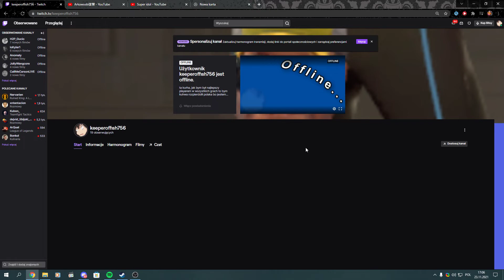Krótka informacja o moim streamie na twitch